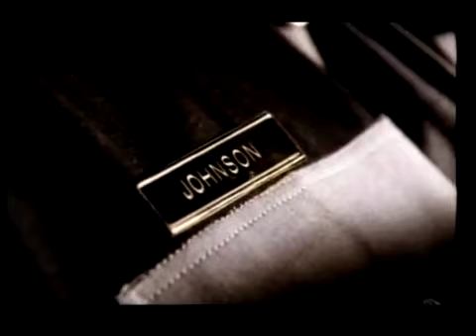Stimorol Police Stop 1994 1997